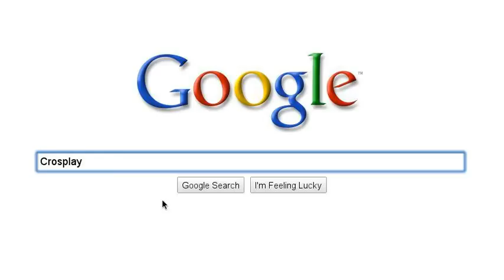Where you should be in May 2010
Anime Central 2010
May 14-16, Be there!